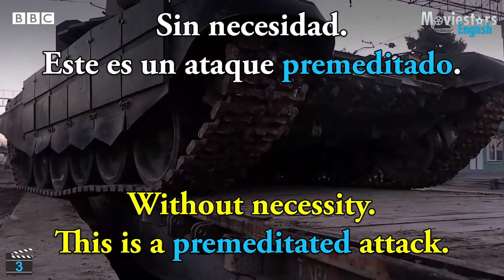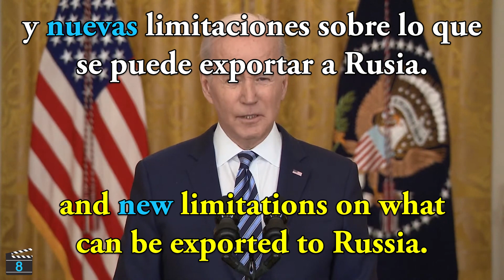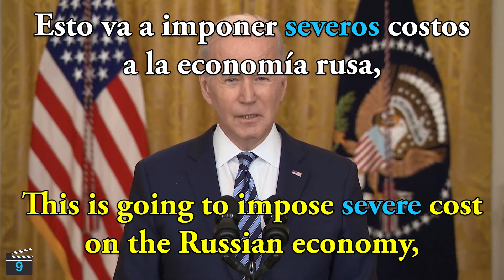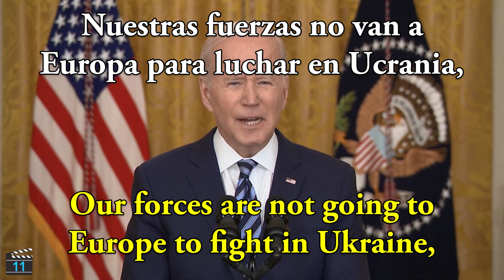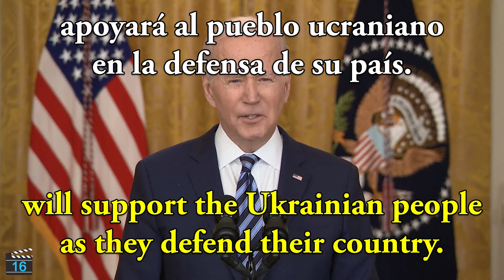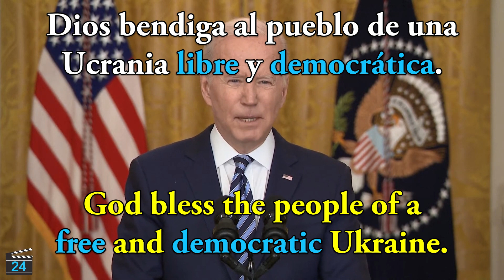ADJETIVOS en Inglés con Joe Biden (5x) - Aprende Inglés con Joe Biden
¡Muchas gracias por todo!
Saludos Especiales a:
Annalie Alvarez
Daniel Noriega Jaramillo
Violeta Juarez
Blanca Heras
Fernando Guillermo Gracia Chinga
Julio Ibanez
Nelson Benjamin
Juanda Cardona
Juanita Sandberg
Guillermo Lopez
Yeimy mona
Pepito Chanchavac
Ludwing Palacios
Clàudia Laia
Patricia Castillo
Jesus Pastor
Eva Sanchez
Mariano Aguirre
Julia Adames
Cristy Santana
Entre Nosotras
Manuel Pereda